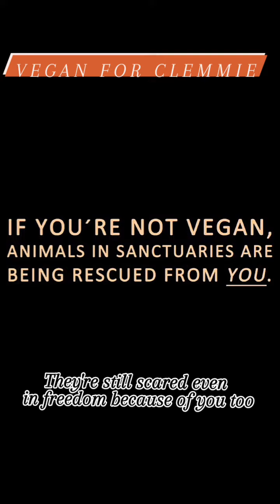Sanctuary Weekly Reminder Part Part 53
Sanctuary Weekly Reminder

If you're not vegan, animals in sanctuaries are being rescued from you. Thank you Odd Man In  for all you do for Clemmie and all the residents. Follow this amazing sanctuary doing amazing things for the animals. Vegan for you Clemmie✊🏼✊🏼.

Video shared from Odd Man INN